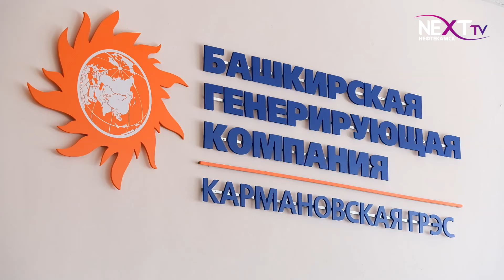Встреча с работниками Кармановской ГРЭС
13 августа глава администрации Нефтекамска Эльдар Валидов посетил Кармановскую ГРЭС. На встрече с работниками предприятия обсудили волнующие их вопросы, а также затронули темы дистанционного мошенничества, профилактики пожарной безопасности и контрактной службы.Подробнее далее.